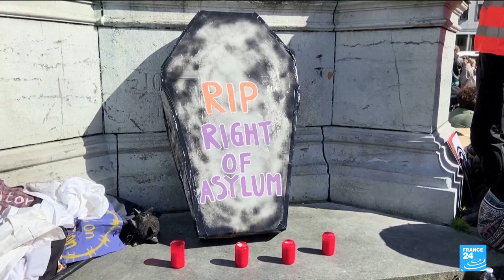EU parliament adopts stricter migration rules in landmark asylum reform • FRANCE 24 English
The EU parliament on Wednesday adopted a contentious reform of Europe's asylum policies that will harden border procedures and force all the bloc's 27 nations to share responsibility.